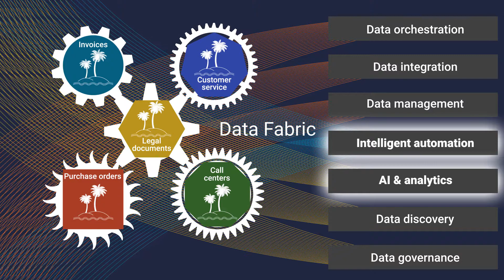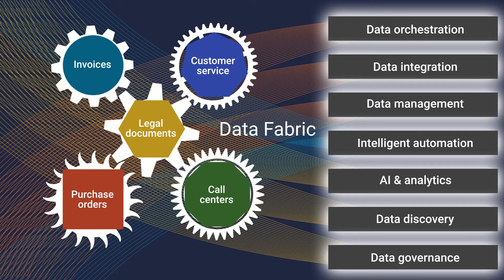Three Steps To Start Your Automation Journey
Automation and AI are critical components for success today. But often companies find it challenging to start their journey. In this video, Forrester Principal Analyst, Leslie Joseph shares 3 critical steps that you need to take to get started and also gives technical and operational advice on how to be successful.